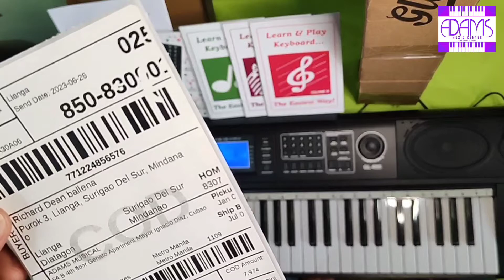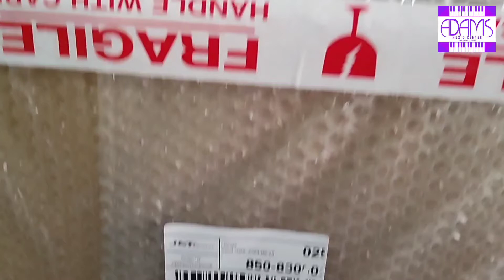GL-655 Bound to Mindanao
ayos ty po sa pagbili👍😉